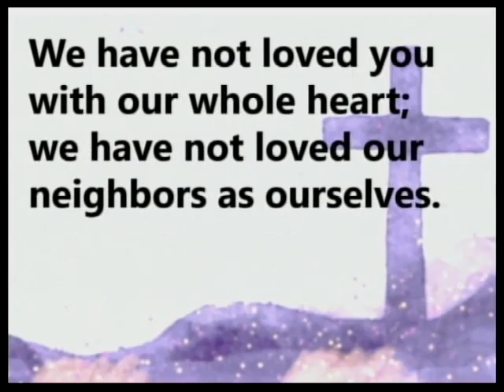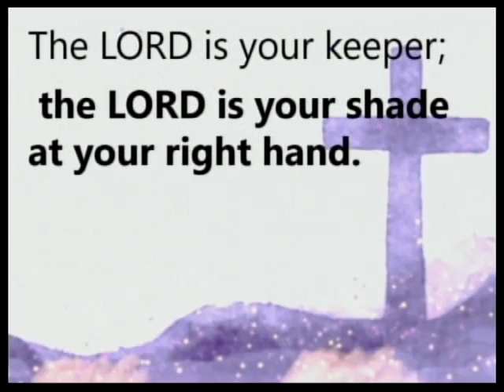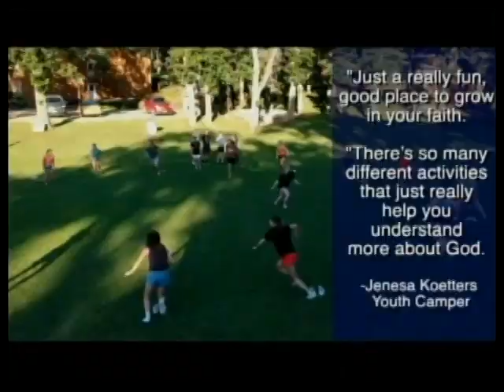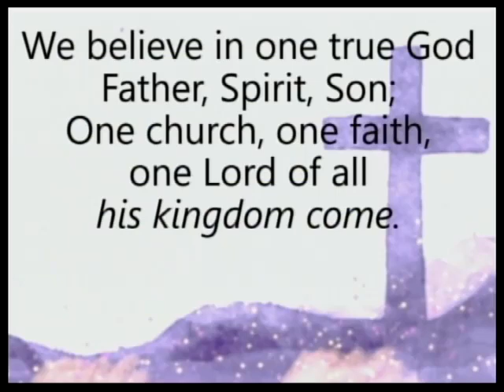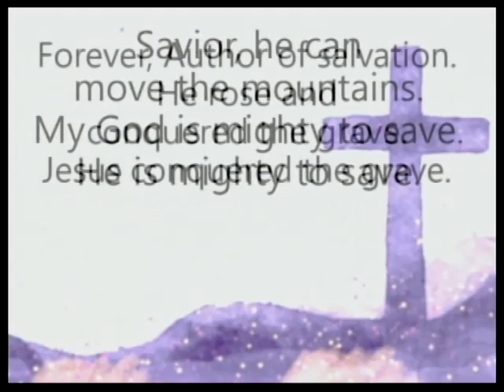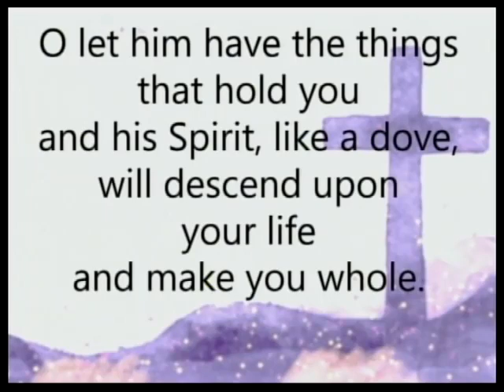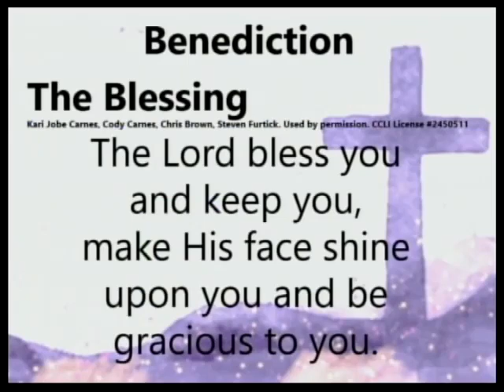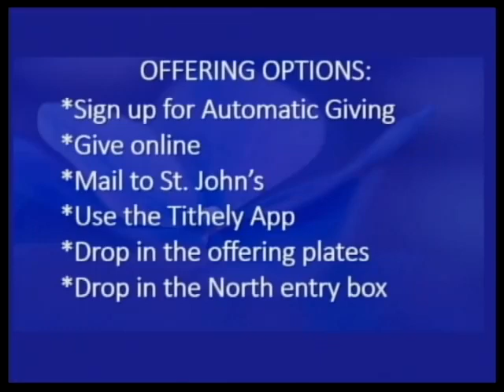March 5, 2023 (Contemporary) St John's Lutheran Le Mars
Thank you for worshipping with St. John's today!